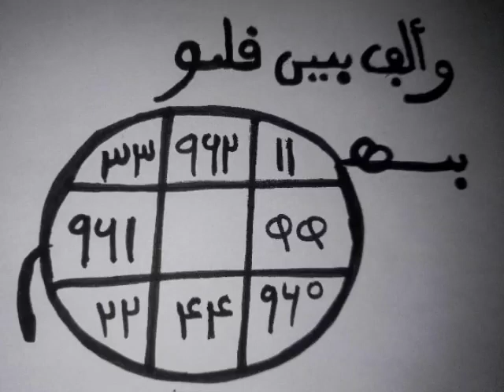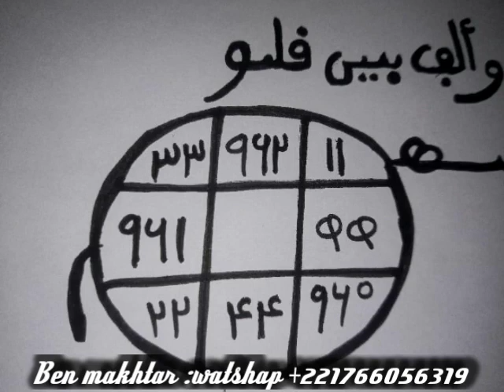NOP BOU YÉMÉ DEF GUISS LA ,DEFKO SI NDOKH SEN DIGANTÉ DINA TROP INCHALA